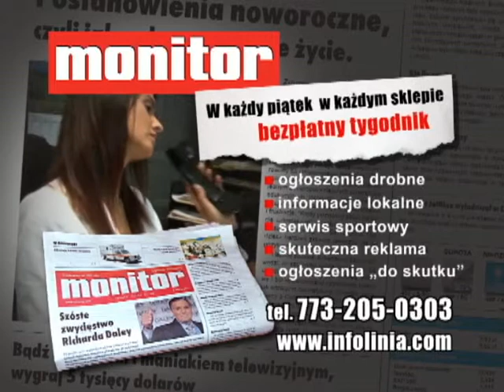Monitor Newspaper Video Billboard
10 sec. corporate video billboard